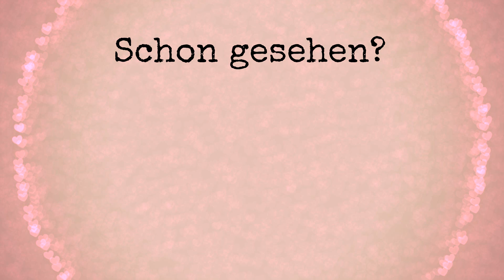Aufgebraucht und aussortiert: Tschüss Kosmetik!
Hi Leute,
ich habe wieder einiges aufgebraucht und viele meiner Kosmetiksachen aussortiert. Was, wie und warum erzähle ich euch im Video ☺

Maroni